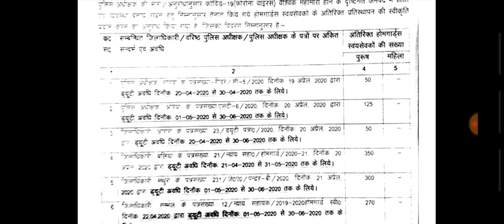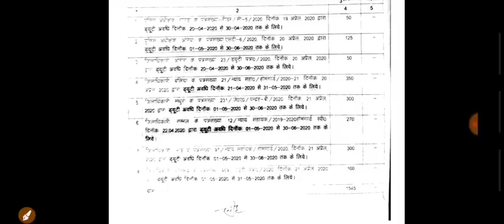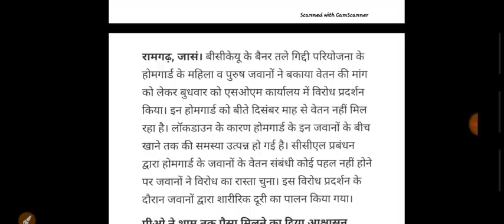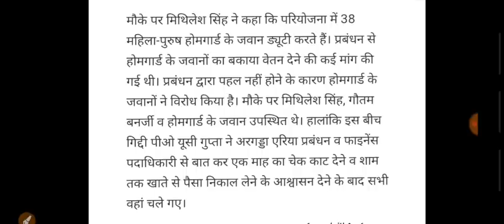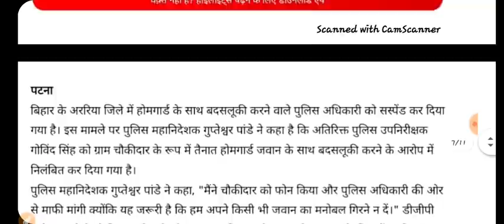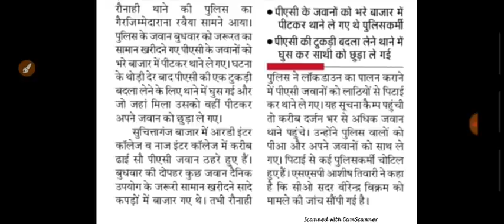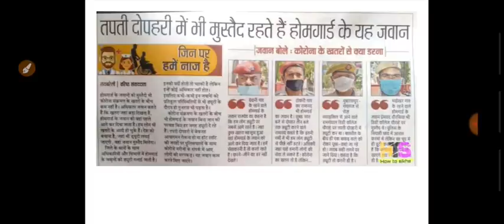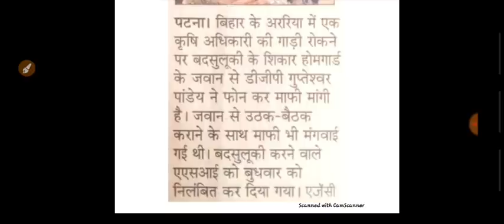होमगार्ड की ताजा खबरें 24-अप्रैल-2020 मुख्य समाचार | Homeguard Salary bharti Vacancy News Today UP U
होमगार्ड की ताजा खबरें 24-अप्रैल-2020 मुख्य समाचार | Homeguard Salary bharti Vacancy News Today UP UK

होमगार्ड की ताजा खबरें 26-मार्च-2020 मुख्य समाचार | Homeguard Salary Bharti Vacancy News Today UP UK

home guard,
homeguard daud,
era homeguard,
homeguard from,
homeguard faisla,
homeguard gujarat,
homeguard hgwip711,
homeguard maharashtra,
homeguard mukhyalay,
23 october home guard news,
home guard yogi,
21 october home guard news,
home guard parade,
homeguard payment,
homeguard pro,
home